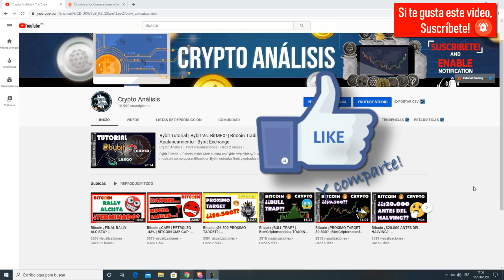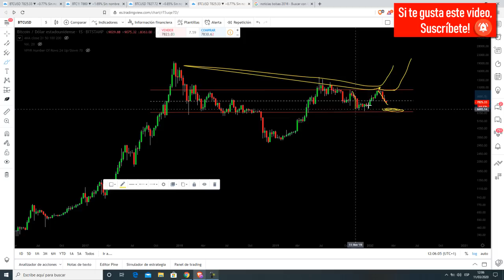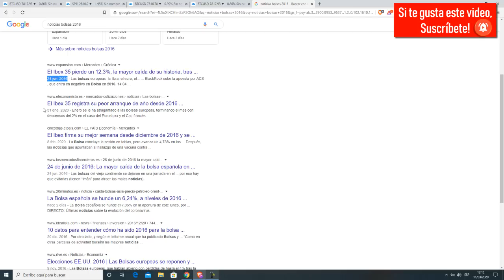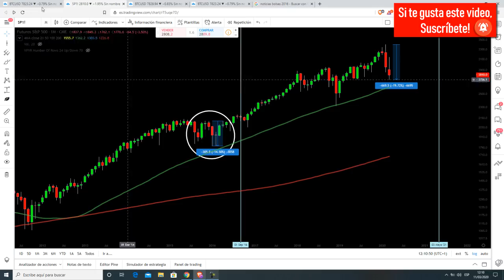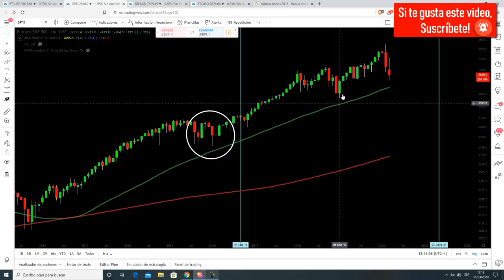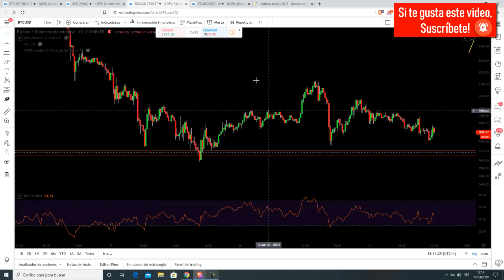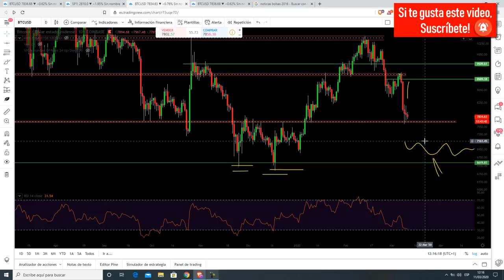Bitcoin ¿CUANDO COMPRAR? | Btc/Criptomonedas TRADING | BITCOIN CME GAP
Realizamos el análisis de bitcoin/btc y el mercado de las cirptomonedas. Hemos visto un movimiento bajista importante. ¿Fin del Bull Market? ¿Oportunidad de compra en bitcoin? ¿To the moon? ¿A la luna? ¿o veremos otra bajada en bitcoin? ¿otra gran Gran caída en bitcoin?

➤ Donaciones Bitcoin:
3NBMP1QhWrnsFaDmSEH2vAGSAtaWphuYTj

➤ Donaciones Ethereum:
0x4DF53f6EF5e75d801F8ea500D46624A4693076d7

➤ Donaciones BCH:
qqsxjyd62emqn0xe900c2e5e094sksmp7vug8zdwe5